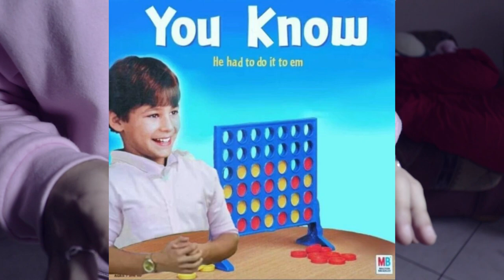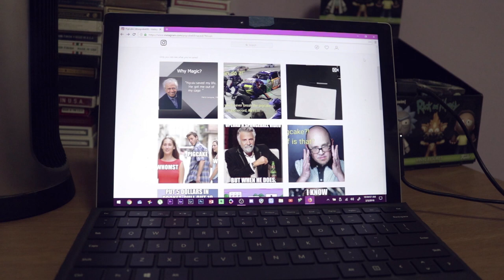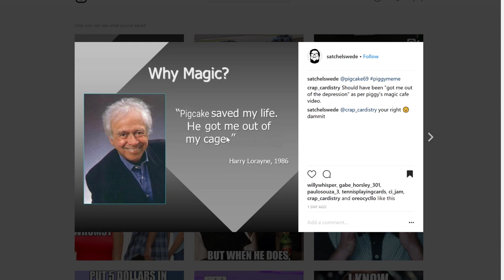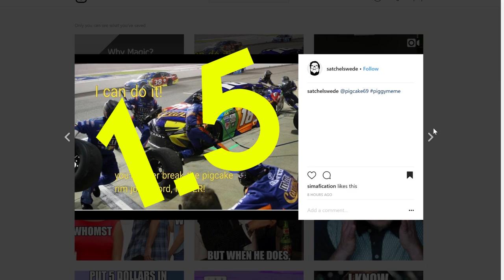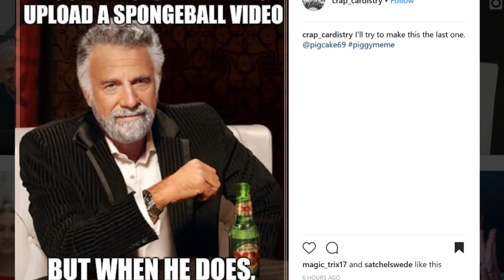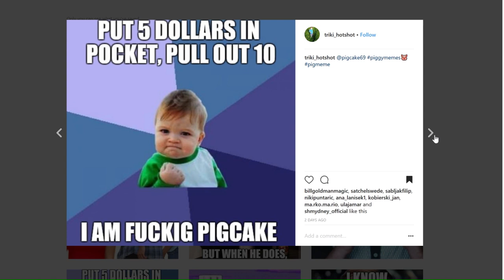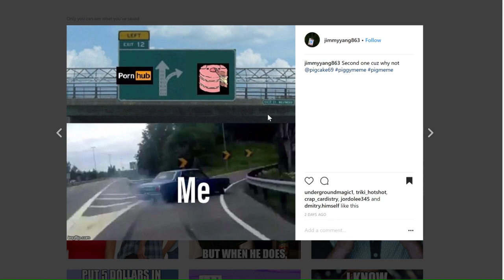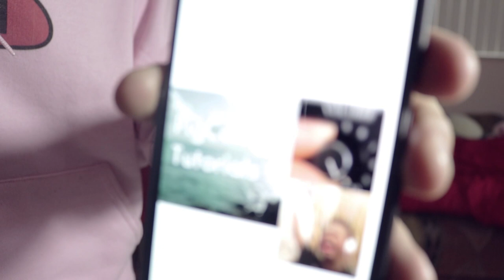Meme Review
Here is the Meme review I stole from Xavior from PewDiePie

Stuff I Use to film :
Cameras:

ADAM ROBSON
Akram
Alban Tardif
Alejandro moran
Antonio Morgado
Antto Honkanen
Arron Appleyard
August Heegaard
Ben Scherling
Billy Hadlow
Braydon Nelson
Brian Connor
Brian Melchiorre
Charlie Phillips
Chrisp
Dempsey Sbaiz
Eddie Gable Jr
Eduard Pervakov
Eneko
Eric chavers
Ethan Lawes
Ethan Brandsma
Felipe Zylber
Gavin Wong
Hekili Thunder
IMPROVER!
Itamar Ohad
Jak Hart
James Gallagher
James Marchlinski
Jarrad Green
Jim Taone
Joakim Amundsen
JoaquÃn Almada
Joshua Jackson
Juan RÃ¬os
Julius Moroz
Juneal Oneal
Laurent GEDM
Lee Yah
Lucas Oliveira
MagicByConstance '=)
Mari Mattia
Mark Seelhammer
Martien Brouwer
Matthias Hartwig
Michael Moutzouris
Miguel Ramirez
mynawonebidness
Nicholas Ting
Paul Celestini
Peter
Quinton Yoshioka
Rich Korona
Ross Montgomery
Roydon Elliott
Ryuk
Sagit Bolat
saku77
Scott Edwards
Sebastian Kedra
Sebastian C.
senna reid
Simon Matteson
Steven Zidarich
steven murray
TS
Tai Johnson
TheMasterBlint
TradCafe
Umer Mubeen
Vernon
Virgile Andreani
Vishnia Vishnia
walnut
Will Saffran
WPHLiveTV
David
Boyer Arthur
Luka Sommerfeld
Julian Schneider
AntwaneB
MagVince
Oleg Uzunov
Miguel Hurtado
Lennart Koebe
Cale Milligan
Simon Belanger
Tim Schraepen
Robbe Vander Eeckt
Mark Ferringer
Adrian Braekke
Paul W
Adrian Morales
Antonio Gomez
Jascha Blaser
Kartyatrukkok Magyarul
Brandon Smith
Khang Nguyen
Sun
Sigmafication
John "Hulk Hogan" Bishop
Martin Misun
Random
Gabriel Acevedo
Khashyar Mirsadeghi
Jan Sverre Bauge
Dan Pizza
Jason Buffer
William Dufour
TS
Larry Isley
Anthony Maurice Sanders
The Clouse
Paolo Sandrone
Davide Testa
Daniel Chestang
Jose Sarabia
Juneal Oneal
Tony Perez
Gabe Brookshire
Nixolay
Nathan Morris
Renato Leyton
Eric Orozco
Robert Miles
Robiinnn
Mitch Webb
Michael Griffin
Elias Arner
Alejandro
Steven Montgomery
Gabriel Gonzalez
Jack Van Welzen
Rusty Wallace
Preston Padgett
Andrew
Philip Pelletier
Guy Feldman
Karl Harren
MrMursu
Kendal Lawon
Brandon G
Rob Burns
Brian Skupien
Lucas szkliarski
Austin Kurtz
Anh Duy Nguyen
Trini Ochoa
Senna Reid
Robert Coulson
Oliver Zheng
Astemer Merza
Alex Burns
Christine Blommers
Jonathan Rosario
Ross Campbell
Tjarret
Geoff Shreiber
Satchel Swede
David Watson
Kirian Tallo
Jay Reynolds
Jake Payton
Nickolaus Prejido
Anthony Maurice Sanders
Balazs Kardos
Tal Weiss
Irwin Aruda
Chris Odell
Tyler C***
Francis Ignacio